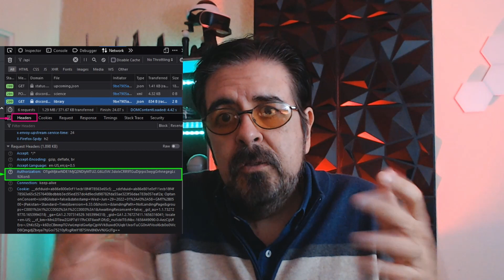Que pasó con SFDX, como fue el hackeo y como evitar que te pase a tí.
Revisamos el tema de SFDX, el hackeo que sfurió y como poder evitar que te suceda a tí con simples acciones que puedes tomar.